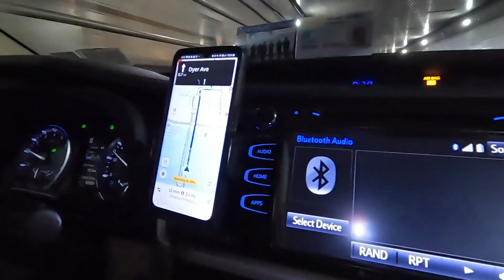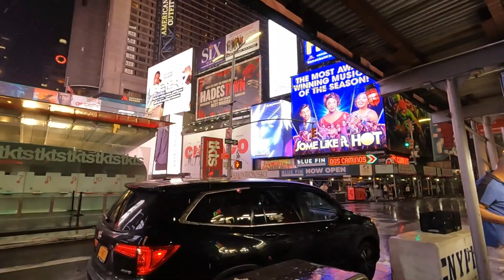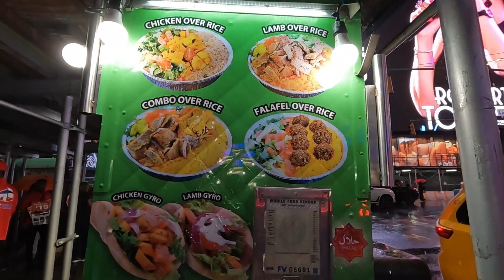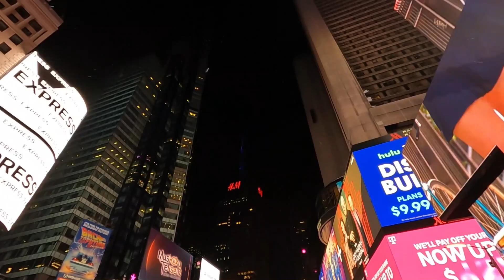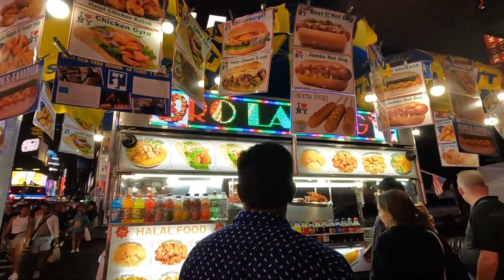नायगारा ते न्यूयॉर्क रोड ट्रिप | day 2 of road trip Niagara to Newyork